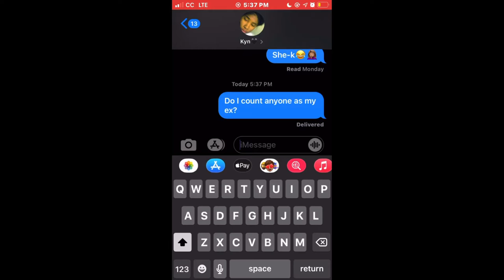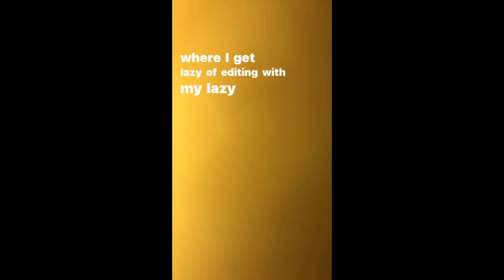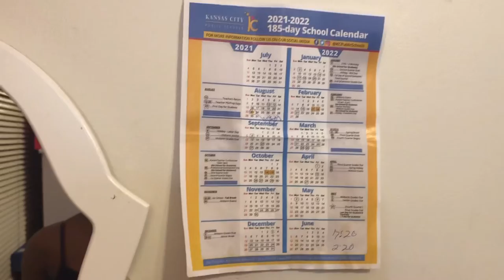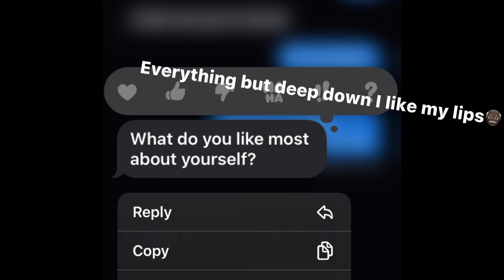Q&A...AND ROOM TOUR￼🤔⁉️*yaw is sum nasty people*😂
Snap:yofavvvvnaeeeee
 Just tryna make yaw laugh🤸🏾‍♀️